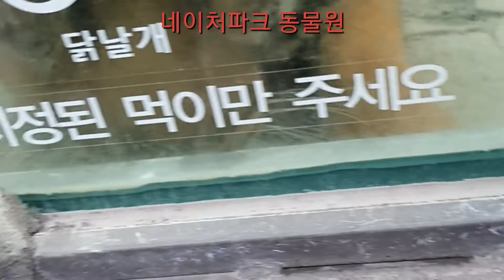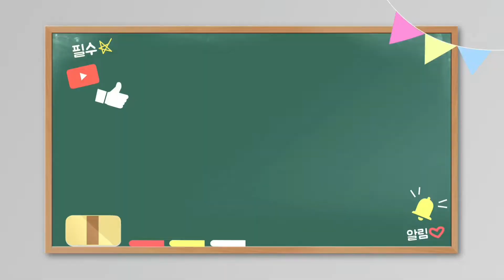《네이처파크 동물원 구경하기》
대구광역시 달성군 가창면 가창로 891
《네이처파크 동물원》입니다.
※대구 최초의 교감형 동·식물원으로
자연의 숲속에서 동물들과 가까이서 하나 되어, 가족ㆍ 연인들이 즐거운 추억을 만들 수 있는 곳입니다.